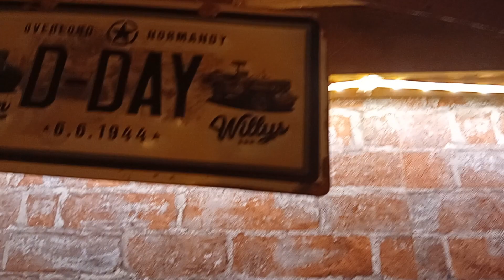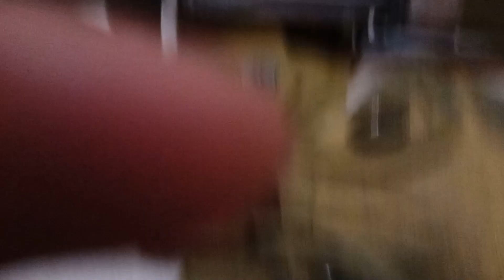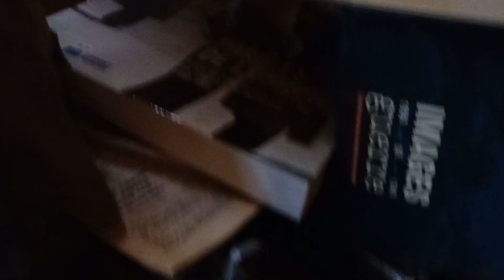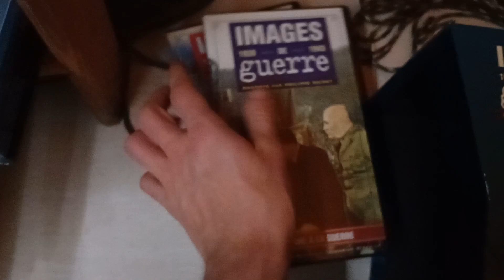ROOM TOUR WW2 2024 | PRESENTATION COLLECTION, EQUIPEMENT